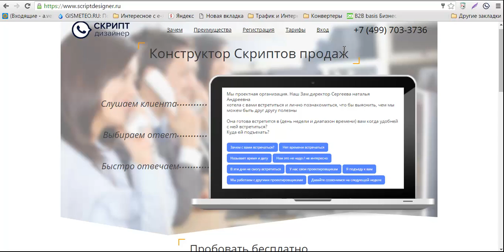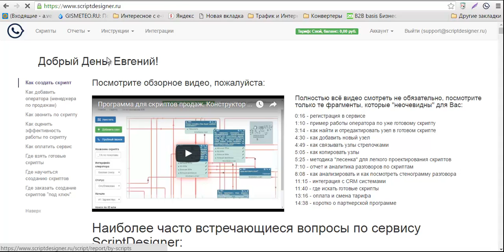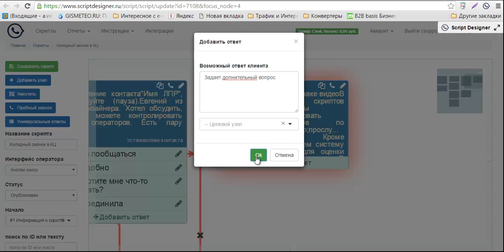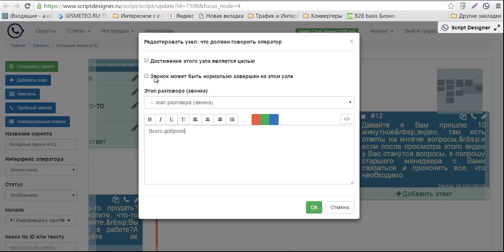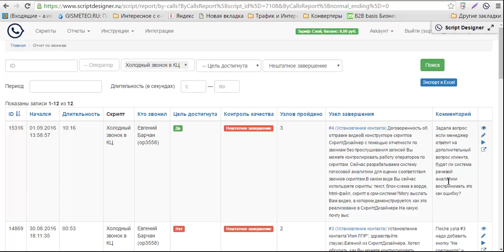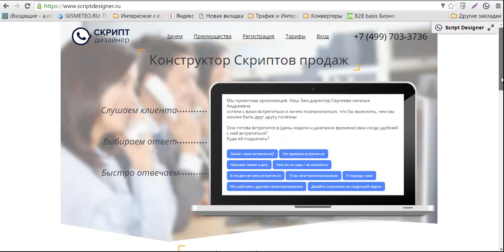Речевая аналитика. Контроль телефонных переговоров и разговоров.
И получите доступ к библиотеке готовых скриптов продаж.